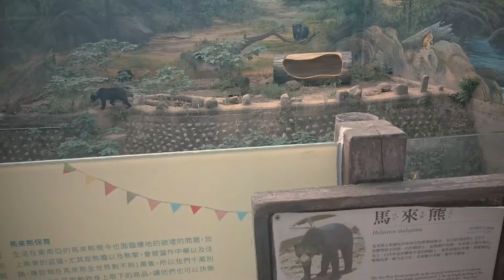新竹市動物園80週年紀念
手機部分照片合輯